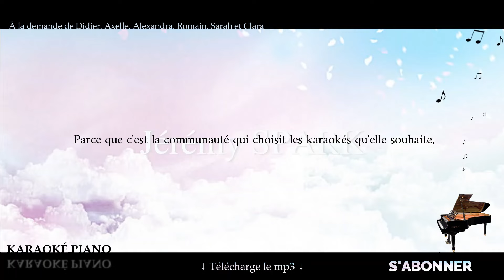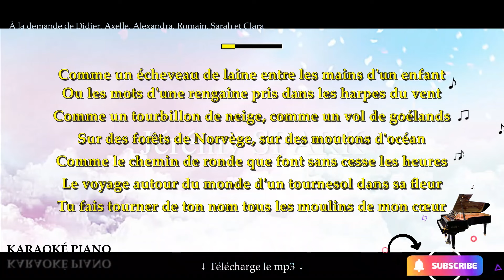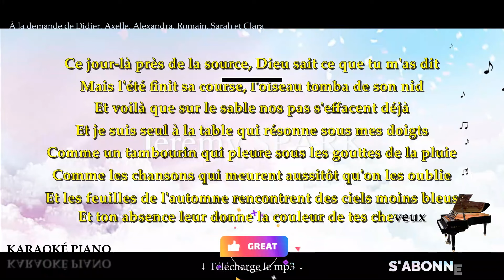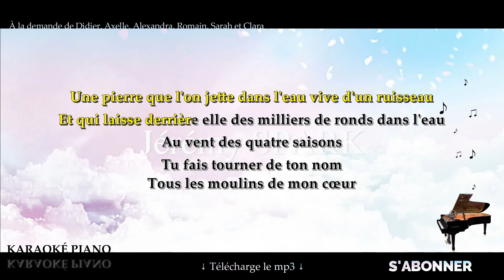Les moulins de mon cœur - Michel LEGRAND (Karaoké Piano Français)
Karaoké Piano Français : Les moulins de mon cœur - Michel LEGRAND. Version de @desseine

▬▬▬▬▬▬▬▬  Matériel ▬▬▬▬▬▬▬▬

▬▬▬▬▬▬▬▬  Paroles  ▬▬▬▬▬▬▬▬

Comme une pierre que l'on jette dans l'eau vive d'un ruisseau
Qui laisse derrière elle des milliers de ronds dans l'eau
Comme un manège de lune avec ses chevaux d'étoiles
Comme un anneau de Saturne, un ballon de carnaval
Comme le chemin de ronde que font sans cesse les heures
Le voyage autour du monde d'un tournesol dans sa fleur
Tu fais tourner de ton nom tous les moulins de mon cœur

Comme un écheveau de laine entre les mains d'un enfant
Ou les mots d'une rengaine pris dans les harpes du vent
Comme un tourbillon de neige, comme un vol de goélands
Sur des forêts de Norvège, sur des moutons d'océan

Ce jour-là près de la source, Dieu sait ce que tu m'as dit
Mais l'été finit sa course, l'oiseau tomba de son nid
Et voilà que sur le sable nos pas s'effacent déjà
Et je suis seul à la table qui résonne sous mes doigts
Comme un tambourin qui pleure sous les gouttes de la pluie
Comme les chansons qui meurent aussitôt qu'on les oublie
Et les feuilles de l'automne rencontrent des ciels moins bleus
Et ton absence leur donne la couleur de tes cheveux

Une pierre que l'on jette dans l'eau vive d'un ruisseau
Et qui laisse derrière elle des milliers de ronds dans l'eau
Au vent des quatre saisons, tu fais tourner de ton nom
Tous les moulins de mon cœur